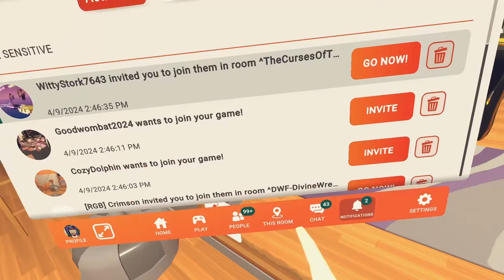I Accepted EVERY Invite In Rec Room!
Today I showed online and accepted Every invite in Rec Room. We got to explore all kind of of rooms, impromptu dorm tours,  rec room military's, rec room bars, rooms in progress, and we checked out some circuits. this is what happens when you accept random invites in rec room!